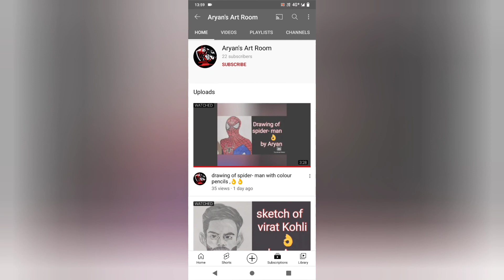step by step how to draw mandala 😊 😊